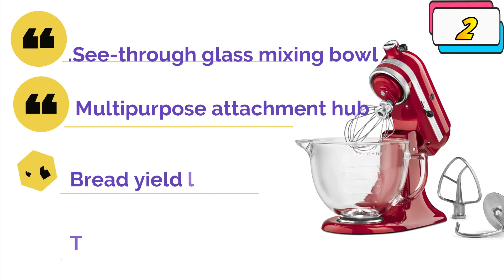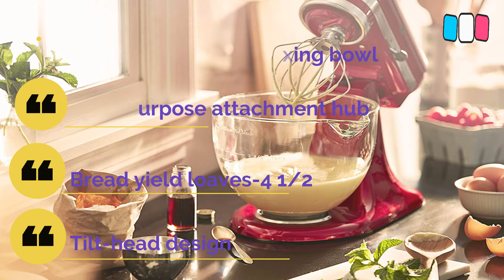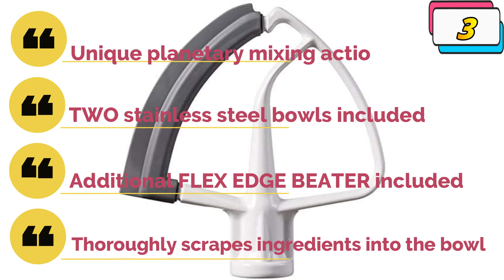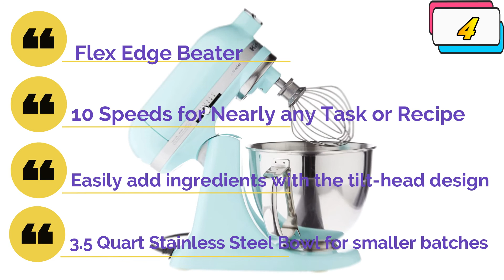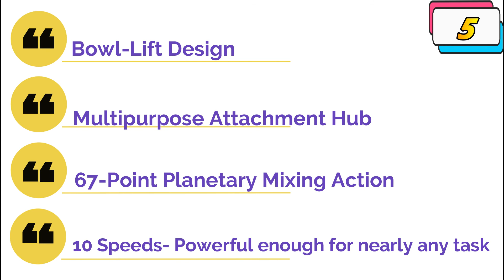Best Price Kitchenaid Artisan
Are you planning to buy best price kitchenaid artisan. We've researched best price kitchenaid artisan on Amazon and made a top five list to save your time and money.
For more information on each of the Products:

✨ 1. KitchenAid Artisan Series 5-Qt. Stand Mixer
✨ 2. KitchenAid Artisan Design Series with Glass Bowl
✨ 3. WGC Artisan 5 Qt.Stand Mixer
✨ 4. Kitchenaid Artisan Mini Plus 3.5-Qt Tilt-Head Stand Mixer
✨ 5. KitchenAid 6-Qt. Professional 600 with Glass Bowl

In this review, we have come up with the Best Price Kitchenaid Artisan in the market. Basically, we have chosen these products based on their design, quality, feature, price, and performance. Plus, we have covered every ins and outs of these products to help you find the Best Price Kitchenaid Artisan.

Before selecting the product, we have gone through meticulous research and compare very features with their near competitors. As a result, finding the Best Price Kitchenaid Artisan would be easy for you, and that would definitely save your valuable time & energy.

Therefore, you can undoubtedly choose any of the Best Price Kitchenaid Artisan.